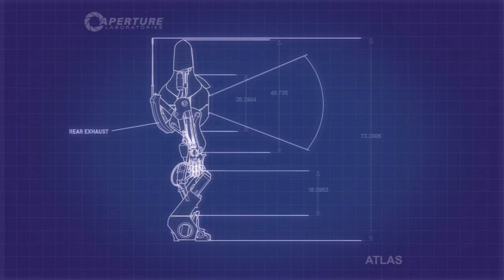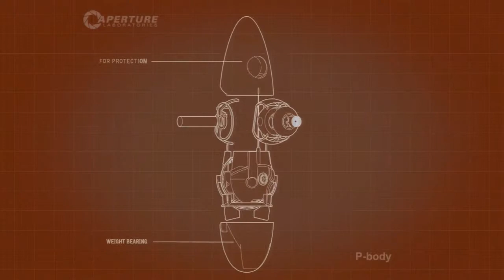Portal 2 Co-op With Idiots V2 - Pt. 5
H1_ReZ makes a return to Portal 2 Co-op with a new testing partner.